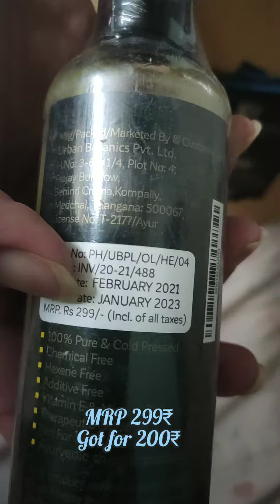100 Nataraj Ball Pens Jar Unboxing Got for ₹187🔥MRP ₹300 from Amazon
Sourav joshi Arts goodmorningfilms
Chinmay Mahajan